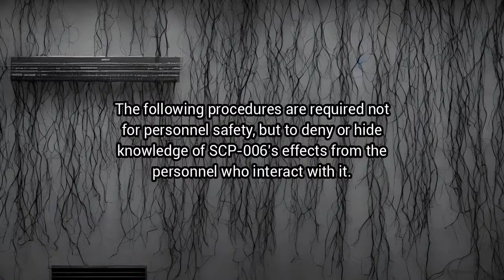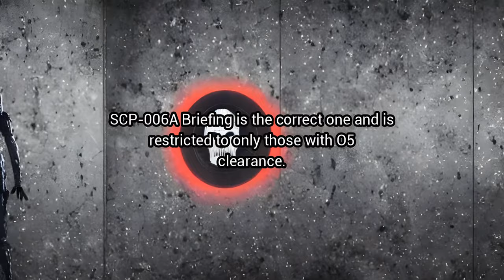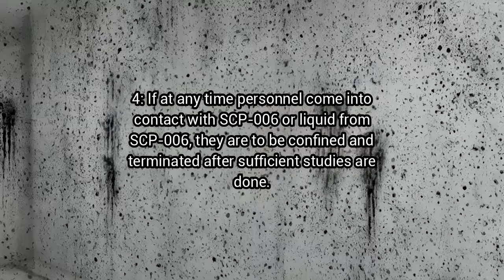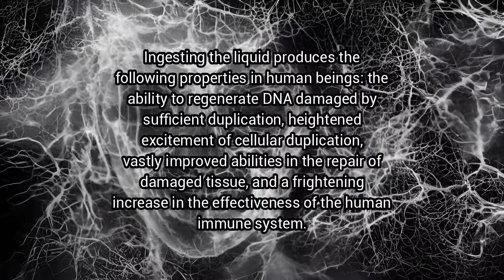SCP-006: Fountain of Youth (SCP Foundation Animations)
SCP-006 is a small spring located 60 km west of Astrakhan. The liquid emitted from the spring has the unusual property of "health", possessing regenerative and healing properties when ingested. Access to SCP-006 is limited to personnel with O5 clearance, and strict containment procedures are in place to prevent unauthorized access and dissemination of information about the object's properties. The SCP Foundation is a fictional organization that documents and contains paranormal objects and entities.

Stable Diffusion was used to create animations for this video, while Tortoise TTS was used for narration. Stable Diffusion is a neural network that can generate high-quality animations from a sequence of images, making it a useful tool for video production. Tortoise TTS, on the other hand, is a text-to-speech software that uses a realistic voice to generate narrations for videos. It is important to acknowledge that neither technology would have been possible without the data they were trained on. The fact that these technologies and stories are opensource or creative commons makes videos like this possible.

Sources:
• Original story: "SCP-006" by Unknown Author, rewritten by Epic Phail Spy and Proxtown, from the SCP Wiki.
• Text to speech with Tortoise-TTS: Betker, J. (2022). TorToiSe text-to-speech (Version 2.0) [Computer software].